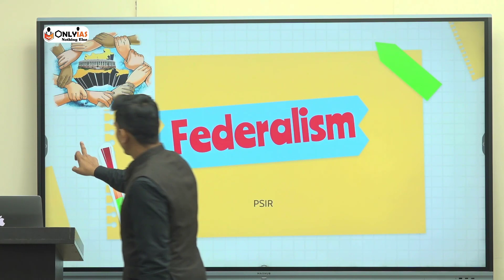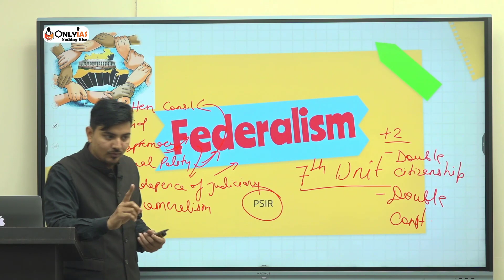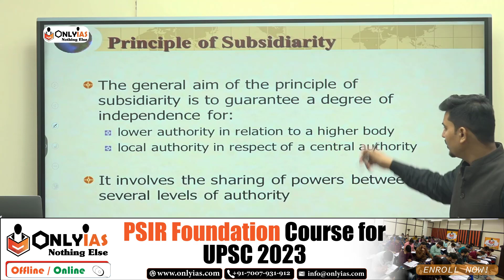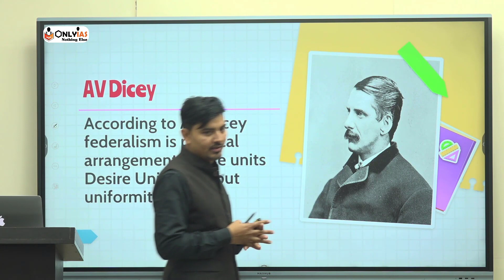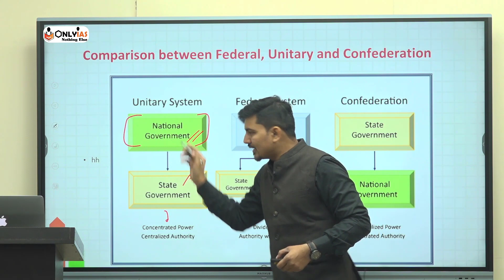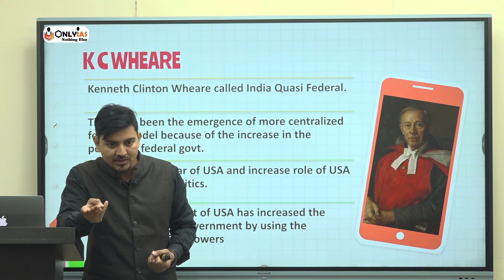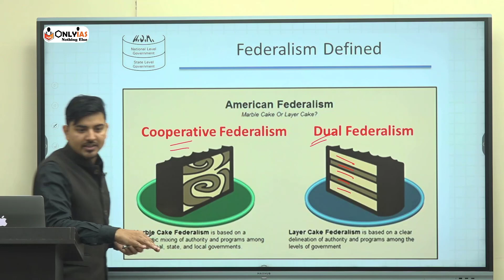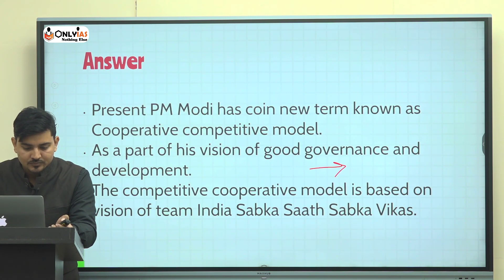How Indian Federalism is unique in itself? | Political Science and International Relations | PSIR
With the Target of 300+ marks, we have planned-
✔️To tap the syllabus right from the basics
✔️To emphasize the Contemporary trends and examples as well.
✔️To get you acquainted with the UPSC pattern by PYQs Discussion
✔️To not let you lag behind with proper answer writing drills.
✔️To Compile the concepts via 4 Sectional as well as 2 Full-Length Tests
✔️To Ensure you never fall short of your notes by providing a Hard copy of the Study Material.